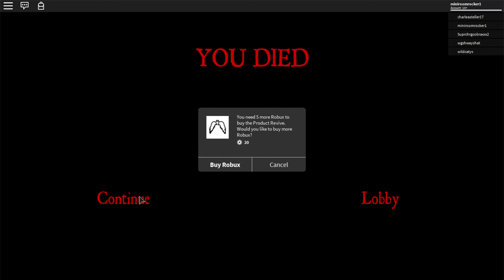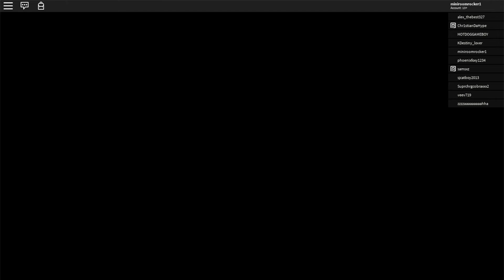Playing Camping 1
Hello! Welcome home! today i played roblox camping 1 but some things went wrong- its a little scary but i enjoyed what i could. make sure to subscribe and hit that notification bell for more!